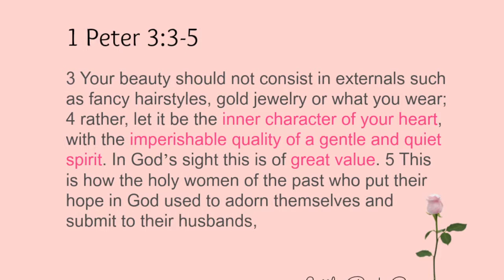How God Brought Us Together | How to Find a Good Wife | Biblical Marriage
Today, my husband Ruben and I share how we met and fell In love- our love story! We also share tips on how you can find a good spouse and keep a Godly marriage.

🌸 About me:  Hello, I'm Rosenda, mother of one daughter and wife to my college sweetheart.  In 2014, I began this YouTube channel with ambition to inspire you in feminine romantic wardrobe and home.   Together,  we are inspired to create our own stories and hopefully find beauty in all of the chapters we write.